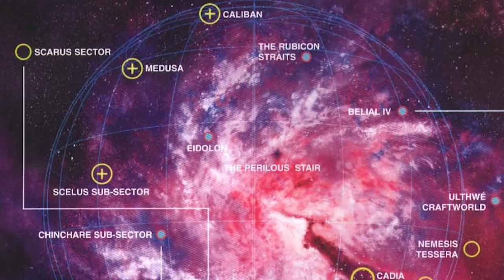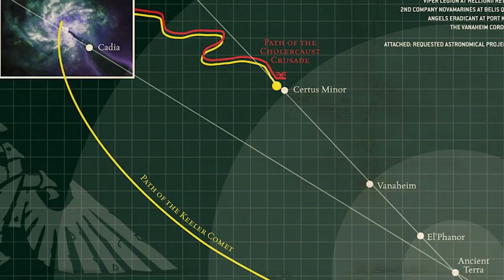The Excoriators: Forgotten Sons of Dorn (History & Lore) | Warhammer 40,000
System Specs:
Motherboard: Asus SABERTOOTH X99
Processor: Intel i7-5820K @ 4.4GHZ
Graphics Card: EVGA GeForce GTX 1080 8GB FTW Gaming ACX
Memory: Corsair - Vengeance LED 32GB DDR4-2666 Memory